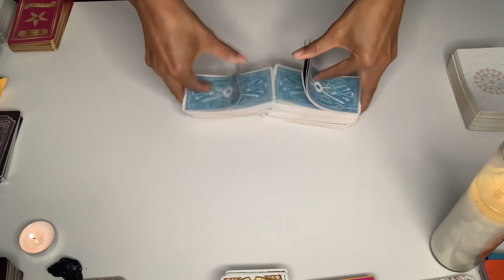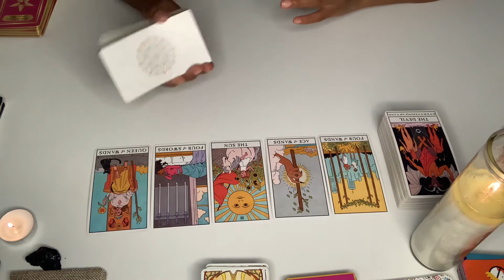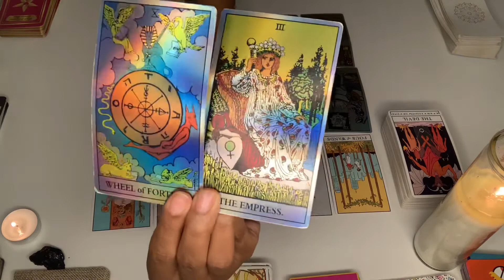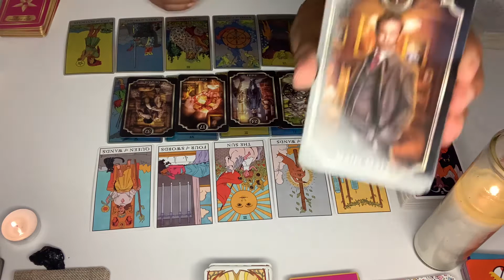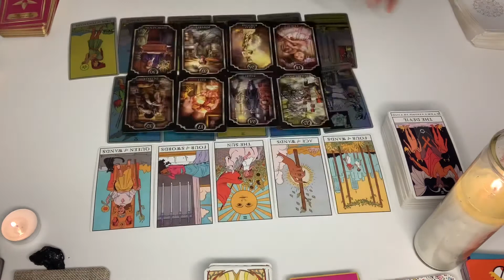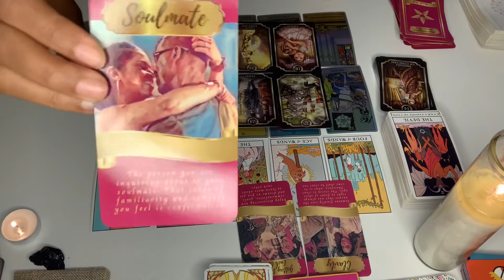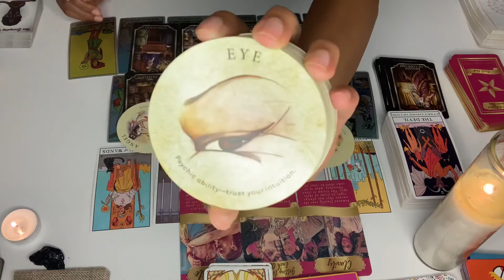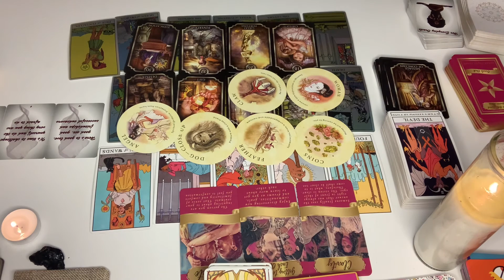Pisces pot of gold in your future after this thief is exposed 🍯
I am here to help you find what you need along your spiritual journey. You'll need to learn along the way to listen to your own inner voice; it is your compass and guiding light! If you feel you need to see a medical physician or guidance counselor please take care of you! At the end of the day, you know yourself. It is my pleasure to give you insight into the surrounding energies.